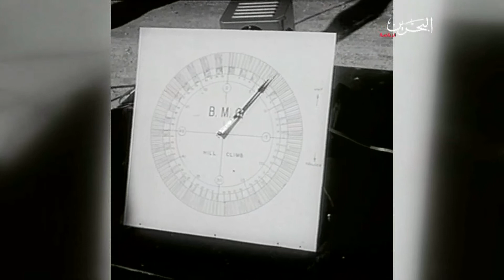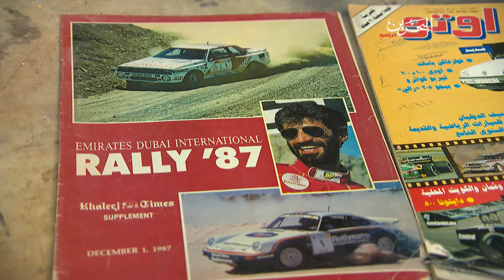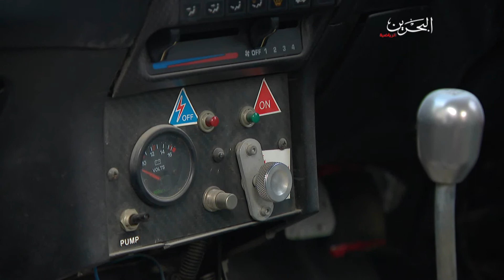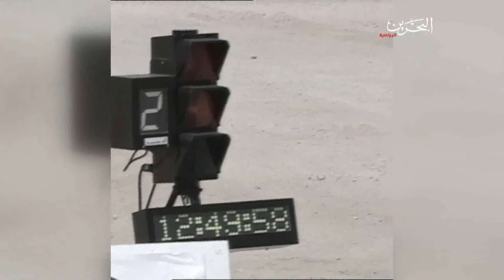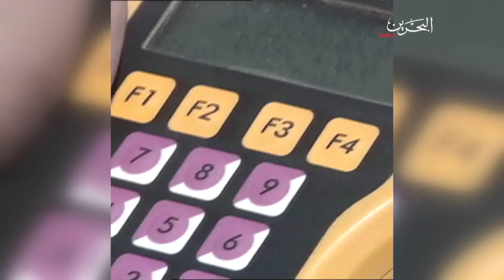برنامج RPM - الرالي